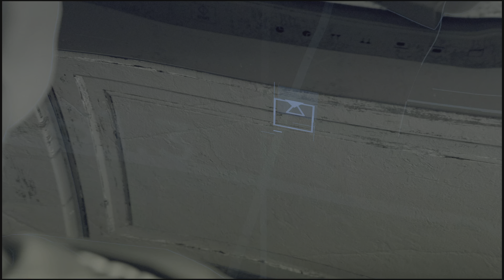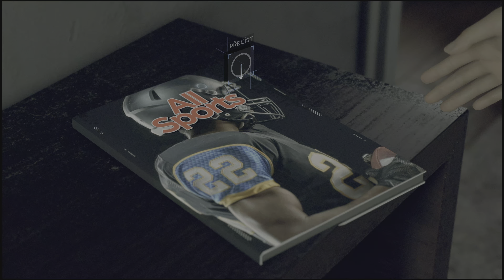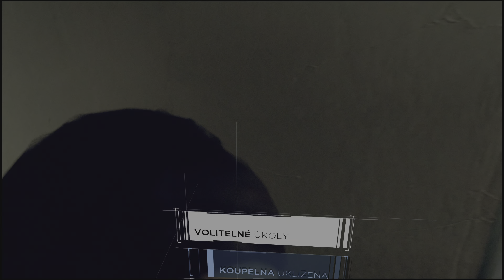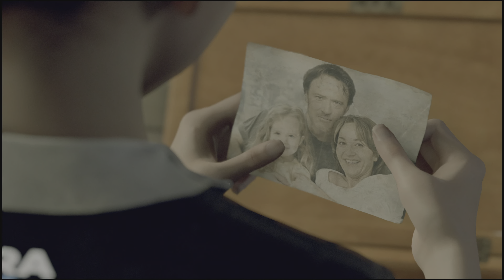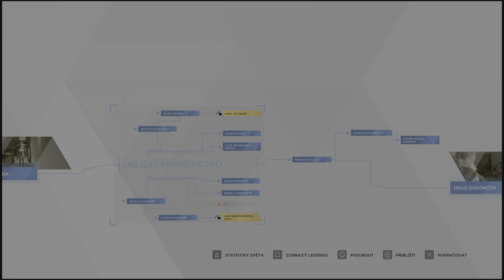DETROIT: BECOME HUMAN I MISSION 3 I A NEW HOME I PS5 I 4K 60 FPS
Detroit: Become Human is a 2018 interactive drama adventure video game developed by Quantic Dream. Set in a dystopian future Detroit of 2038, in which androids are integrated in everyday life as workers and companions. When some androids start deviating from their programmed behavior, law enforcement hunts them down. The plot follows three androids: Connor (Bryan Dechart), a detective working for the Detroit Police Department whose job is to hunt down deviant androids; Kara (Valorie Curry), a maid who escapes her owner to explore her newfound sentience and protect a young girl; and Markus (Jesse Williams), a caregiver who devotes himself to releasing other androids from servitude. The player's choices affect the course and outcome of the story.

Detroit: Become Human is based on Quantic Dream's 2012 technology demonstration Kara, which also starred Curry. Writer and director David Cage completed the script in over two years. A custom engine was built to complement the game and hundreds of actors were cast before shooting and animation. Philip Sheppard, Nima Fakhrara, and John Paesano served as composers for Kara, Connor, and Markus, respectively. It was released for the PlayStation 4 in May 2018, published by Sony Interactive Entertainment. Quantic Dream published a version for Windows in December 2019.

Detroit: Become Human was met with generally favourable reviews from critics, who praised the setting, visuals, story, main characters, their voice actors, the impact choices had on the narrative, and flowchart feature, but criticized the motion controls, mishandling of historical and thematic allegories, and aspects of the plot and characters. In addition to being Quantic Dream's most successful launch, the game is also the company's best-selling game, at 8 million units sold as of January 2023.